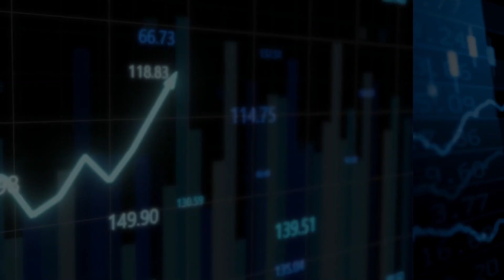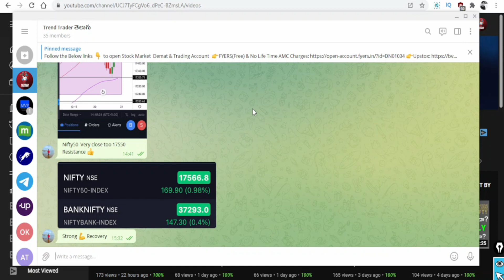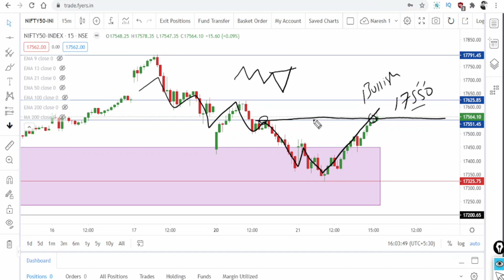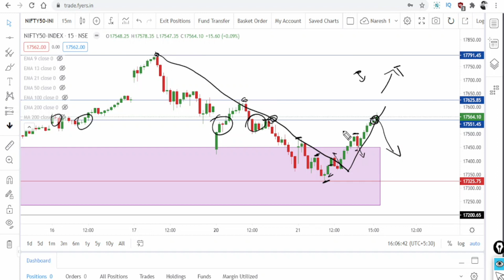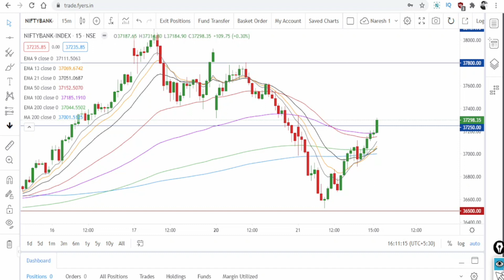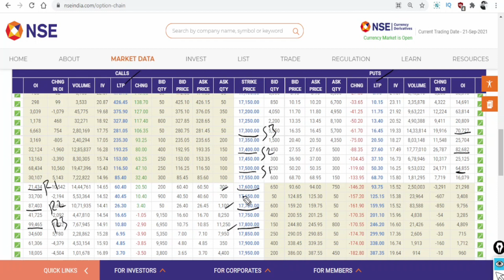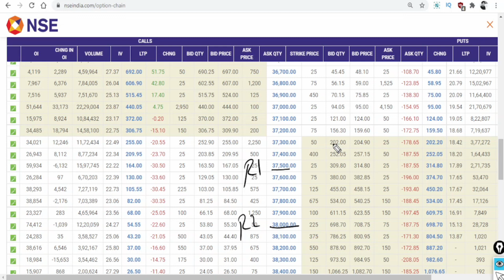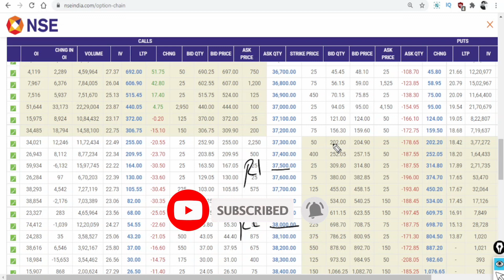NIFTY BANK NIFTY ANALYSIS FOR TOMORROW IN TELUGU | NIFTY BANK NIFTY LEVELS FOR TOMORROW 22 SEP 2021